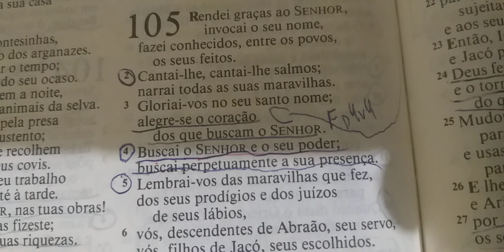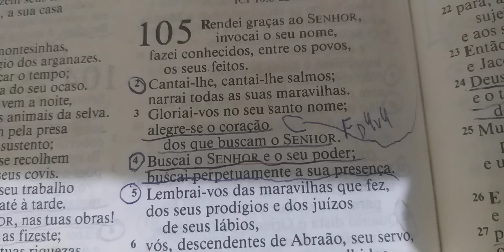Devocional do Dia : Lembrai--vos das maravilhas que Deus fez